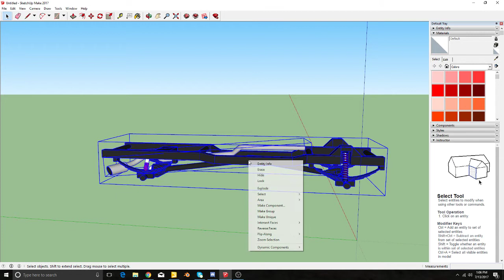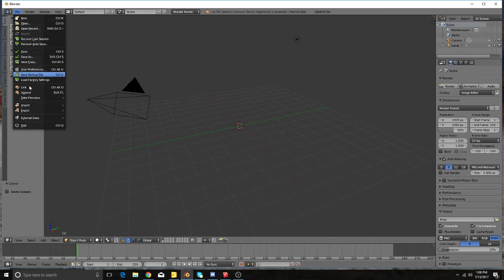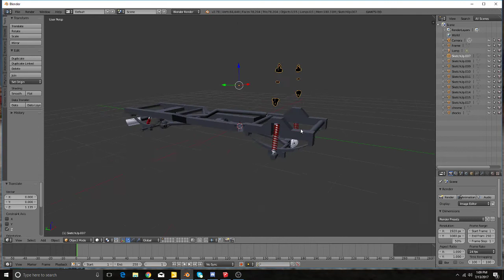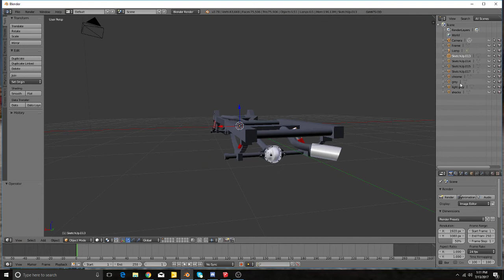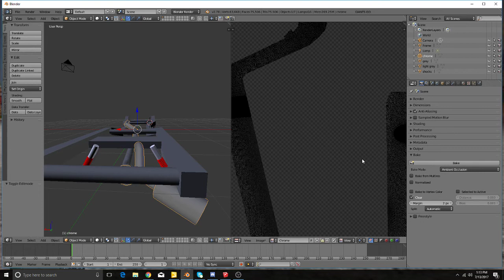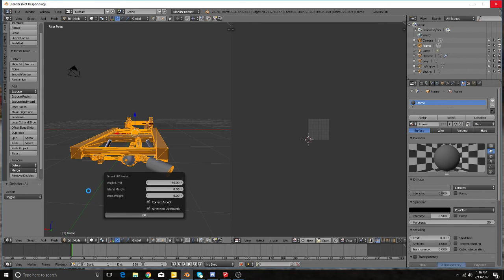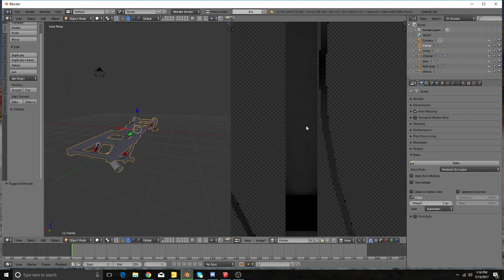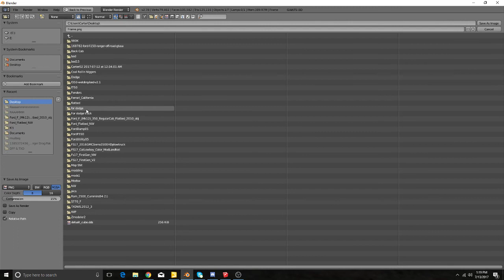Fs17 Modding Tutorial #1 Getting out of sketchup into blender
Hi, Its me Welchy Drop a Sub and a Like if you Enjoyed the video!